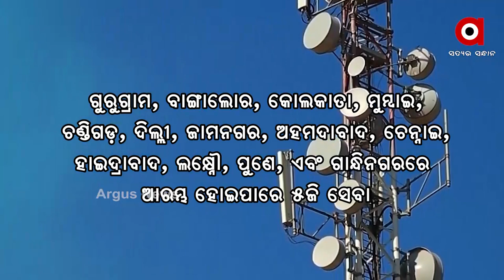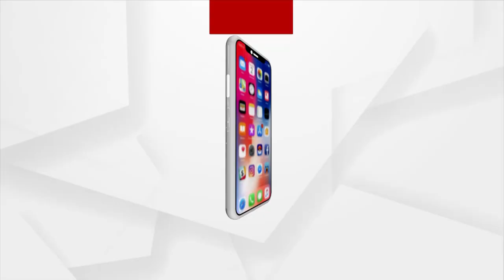ଭାରତରେ ୫ଜି ସେବାର ସଫଳ ପରୀକ୍ଷଣ ।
ଦେଶର ପ୍ରମୁଖ ସହରରେ ଆରମ୍ଭ ହେବାକୁ ଯାଉଛି ପଞ୍ଚମ ଜେନେରେସନ ବା ୫ଜି ଟେଲିକମ୍ ସେବା । ଗୁରୁବାର କେନ୍ଦ୍ର ସୂଚନା ଓ ପ୍ରଯୁକ୍ତି ମନ୍ତ୍ରୀ ଅଶ୍ୱିନୀ ବୈଷ୍ଣବ ଆଇଆଇଟି ମାଡ୍ରାସରେ ୫ଜି ନେଟୱର୍କରୁ ପ୍ରଥମ ଭିଡିଓ ଏବଂ ଭୟସ କଲ୍‌ କରିଛନ୍ତି। ତେଣୁ ଖୁବଶୀଘ୍ର ସମଗ୍ର ଦେଶରେ ୫ଜି ନେଟୱର୍କ ସେବା ଆରମ୍ଭ ହେବ ବୋଲି ଆଶା କରାଯାଉଛି।